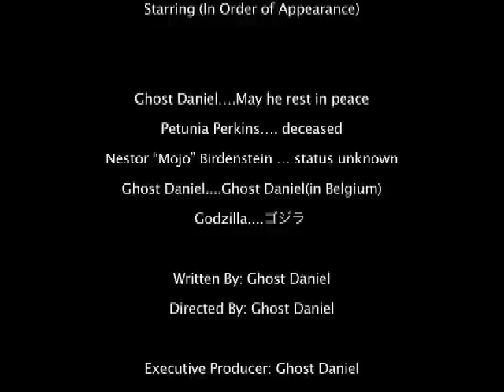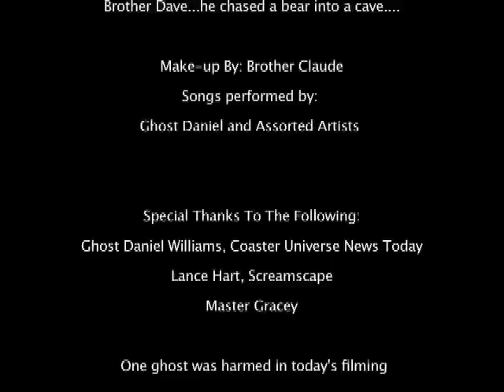Coaster Universe News Today - Ep 7 (The Show Must Go On!)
Daniel makes a long awaited returns with breaking news about the InBev and Busch merger and what it means for the theme parks! And reliable!